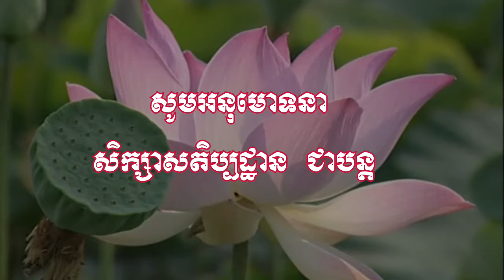satibathan4 dhama part100MP4​​ សតិប្បដ្ឋាន៤ កែវ​ វិមុត្ត​keovimuth 100